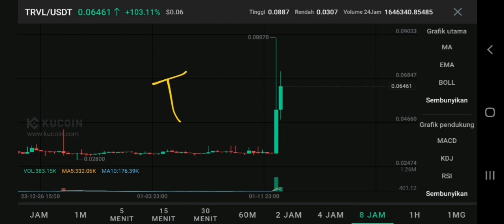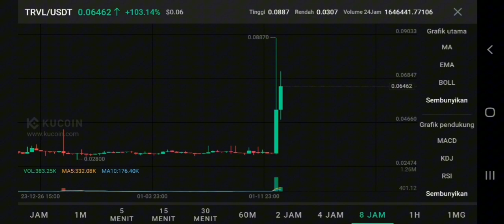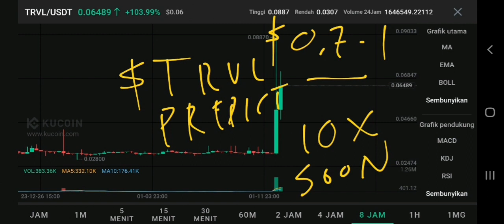TRVL COIN TO THE MOON‼️ DTRAVEL PRICE PREDICTION 10X GAINS POTENTIAL‼️ BEST HIDDEN GEM CRYPTO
trvl crypto pump